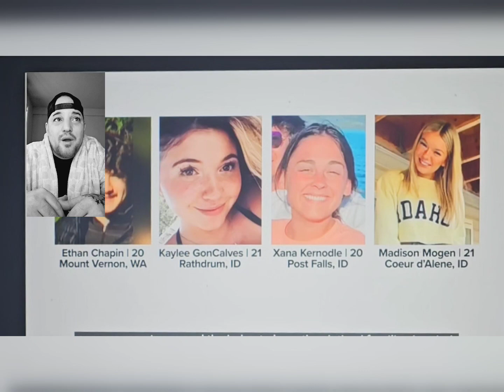Judge rules on a Trial date - Moscow Idaho Series - TrueCrimeKing - Kohberger Guilty imo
Become apart of the Tck Family!
The Most Honest Youtuber & Fearless On youtube

VIDEO IS FOR EDUCATIONAL AND TEACHING  PURPOSES ONLY.

Any and All Similarities to any other video is purely coincidental. I do my own thinking.

Everything Said Is My OPINION ONLY and NOT To BE Considered FACT. Do Your Own Research.